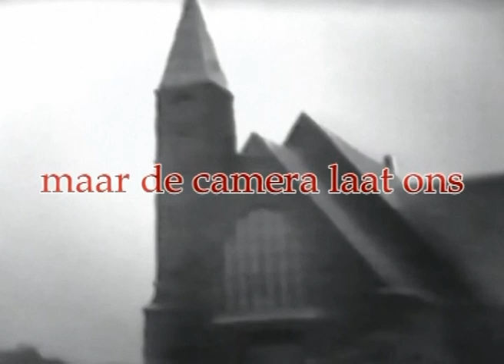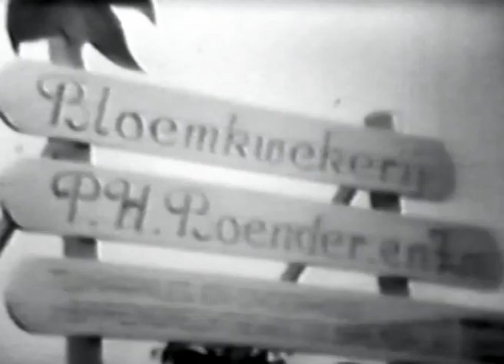Het Barendrecht van 1957 deel 1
Een film, gemaakt vanaf een kopie op VHS band, van een verloren gegane stomme zwart-wit film. Die film was in 1957 vervaardigd in opdracht van de Barendrechtse Fanfare. Verenigingen, bedrijven, bekende en onbekende Barendrechters zijn toen gefilmd. Hij sluit af met een grote optocht onder begeleiding van de Fanfare. Een retrofilm uit de collectie van